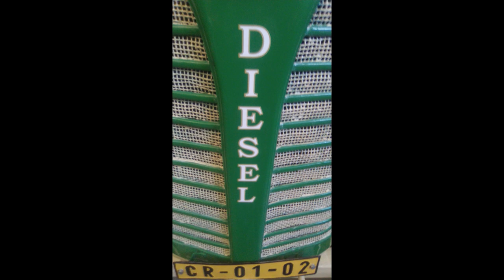Zetor 25 A | School Renovation | Opravář zemědělských strojů | Farm BOY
Zdravím Vás, máme tu další video.. je to trošku starší ale říkal jsem si, že pár z vás by se rádo podívalo na náš výtvor.. který jsme stvořili ve druhém ročníku oboru Opravář zemědělských strojů. Zetor 25 A